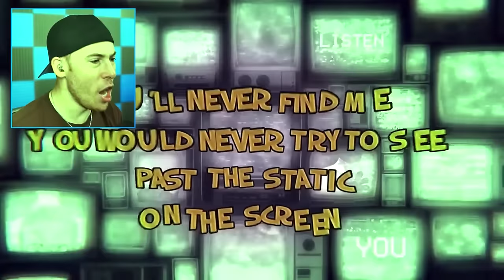FUNNY ANIMATIONS That will Make you LAUGH (Among Us)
This Clutch Among Us we are Playing with Ssundee, Sigils and Biffle in Among Us Mod Gameplay